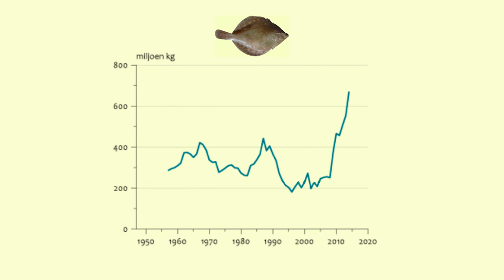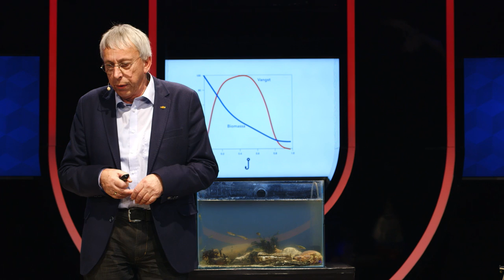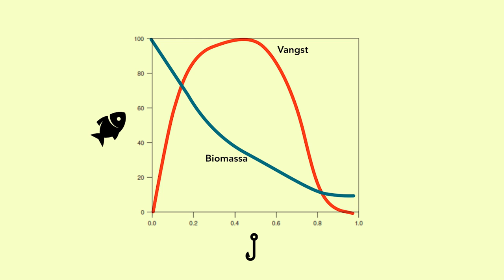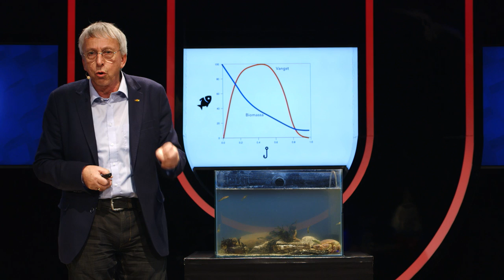Hoe konden er tonijnen van vier meter in de Noordzee leven? (3/5)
Wat hebben roggen, oesters en tonijnen gemeen? Ze zijn allemaal verdwenen uit de Noordzee. Maar waar zijn die tonijnen van 4,5 meter lang gebleven? Heeft het te maken met overbevissing, of zijn er nog andere krachten in het spel? En hoe krijgen we die vissen weer terug? Prof. dr. Han Lindeboom van de Wageningen UR legt uit.

Deze week in Universiteit van Nederland:
Marien ecoloog prof. dr. Han Lindeboom!

Han Lindeboom is hoogleraar Mariene Ecologie aan de Universiteit van Wageningen en onderzoeker voor het instituut IMARES. Zijn expertise ligt bij het onderzoeken van ecosystemen op zee, en hij stopt zoveel energie in de bescherming hiervan dat hij zich soms de woede van vissers op de hals haalt. Dat krijg je, als je passie hebt voor je vak. En durf die passie maar eens in twijfel te trekken als we je vertellen dat hij ooit anderhalf jaar tussen miljoenen pinguïns heeft geleefd in een tentje op het subantarctische eiland Marion.

Meer weten?